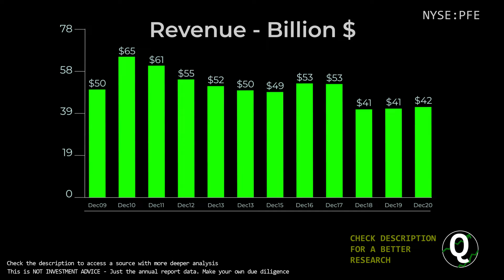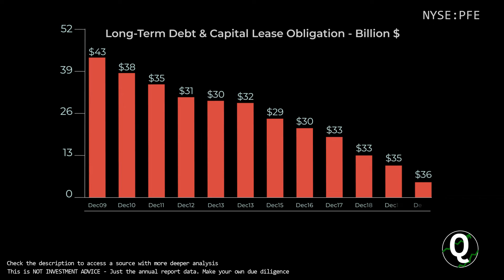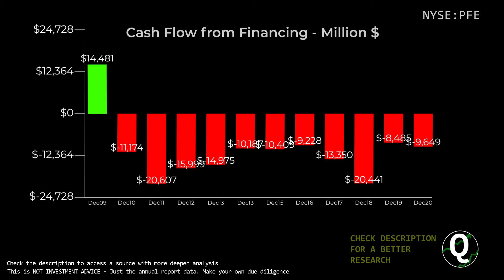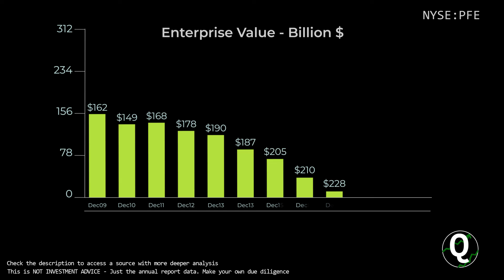$PFE Stock - Pfizer Inc | Quick Financials | LAST 12 YEARS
TIMESTAMPS:
00:00 Revenue
00:10 Total Expenses
00:20 Net Income
00:30 Outstanding Shares (Diluted)
00:40 Net Margin %
00:50 Assets & Liabilities
01:00 Equity
01:10 Debt to Equity
01:20 Stock Price
01:30 Cash
01:40 Short-Term Debt
01:50 Long-Term Debt
02:00 Cash Flow from Operations
02:10 Cash Flow from Investing
02:20 Cash Flow from Financing
02:30 Capital Expenditure
02:40 Free Cashflow
02:50 Market Cap
03:00 Enterprise Value
03:10 Tangible Book value per share
03:20 Projected FCF